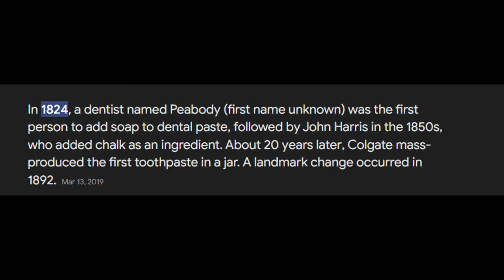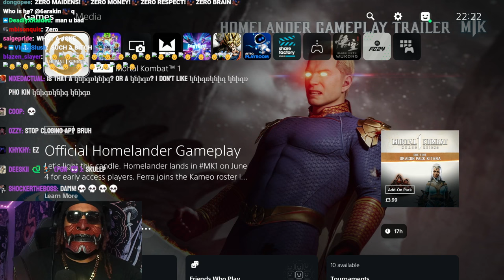6ARAKIN All Losses Part 82 + 6ARAKIN The Cringe Lord Of Mortal Kombat 1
Every Lost 6ARAKIN Took, Plus 6ARAKIN Being The Cringe Lord Of Mortal Kombat 1